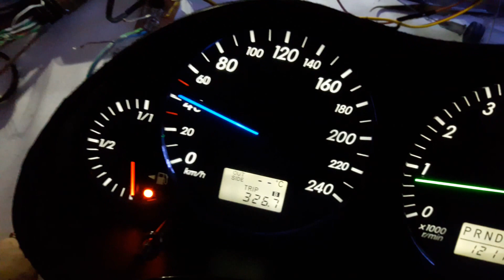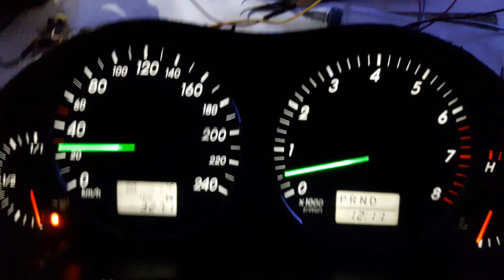Avensis на AtMega162V заливные разливы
AtMega162V в режиме захвата сигнала 2 таймера . Стрелки меняют цвет в заданных значениях .